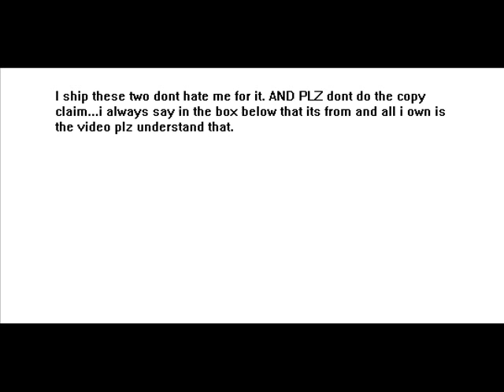neku x joshua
i dont own the pictures and the song i dont own all i own is the video